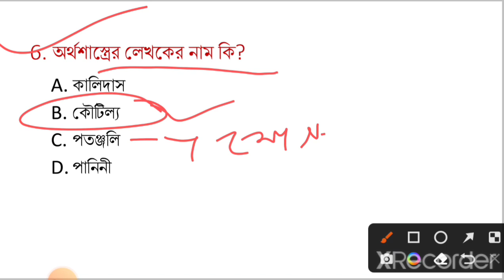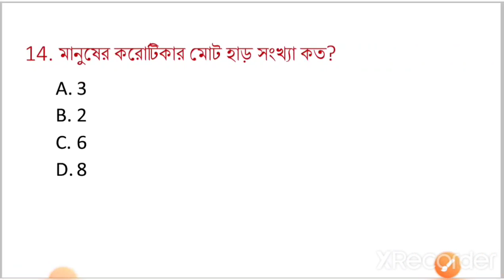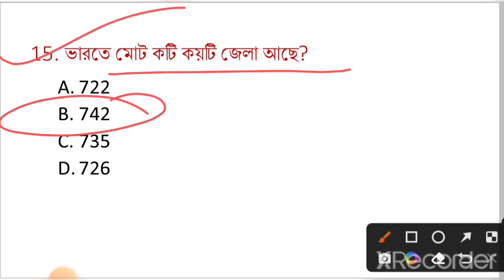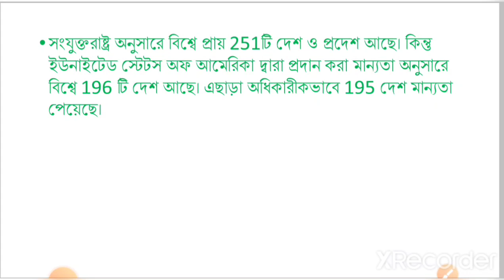GK Live Test।vvv.imp gk।gk science।gs test। gk top questions in bengali।WBP, Railway,ssc,psc,ssc gd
7:00 PM GK Super Test Class in Bengali All Competitive Exam (WBP/Railway Group-D/SSC/PSC/KP)👇

6:00 PM Mock Test Class(WBP/Railway/ssc/upsc)👇